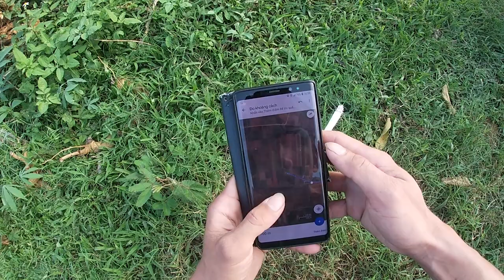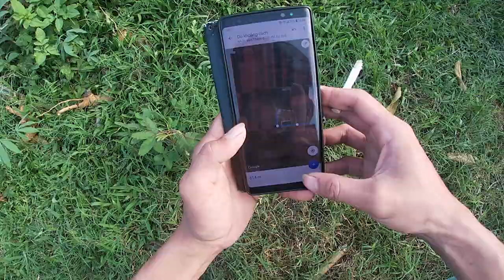Phần 1Lắp đặt gói super net 1 _ 225k/tháng 200Megabit/s tổng đường dây thuê bao 630 mét!